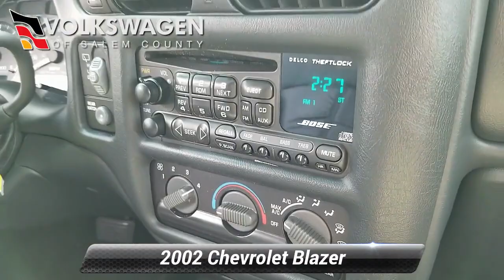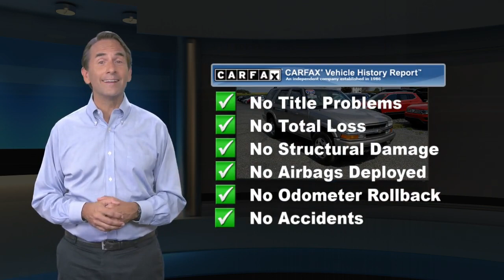Used 2002 Chevrolet Blazer LS, Monroeville, NJ P141644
2002 Chevy Blazer 4x4 with only 94,000 Miles! Only 1 Previous Owner Vehicle with a Clean Carfax History Report !! Fresh Michelin Tires all around! Well equipped with Leather Interior, Power Moonroof, Power Windows/Locks, Keyless Entry, Alloy Wheels and Much More!!

[RLVID:64330:05174b7f6ba8c540:d58c5b719de884e0:1]